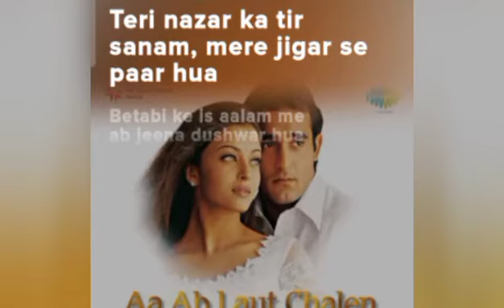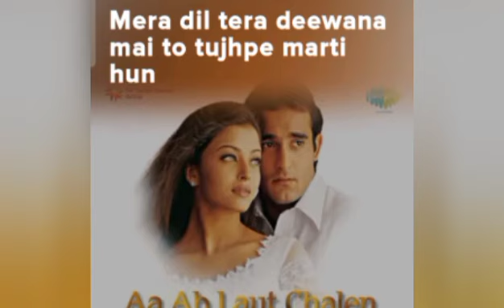mera dil tera deewana .(Song) [From"aa ab Laut chalen"]